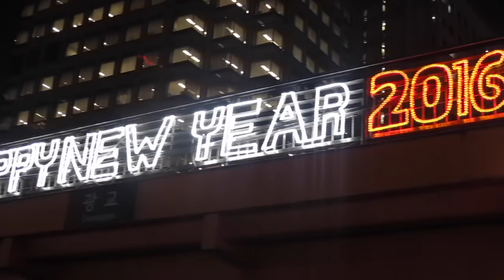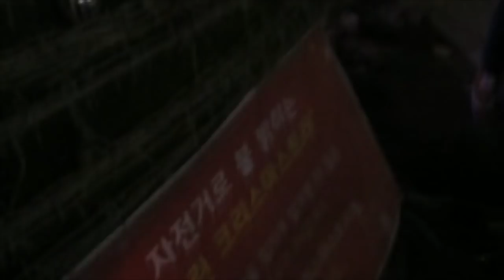¿Los Coreanos celebran la Navidad? ♥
Muchos de ustedes nos han preguntado si los Coreanos celebran la Navidad y/o cómo se celebra la Navidad en Corea, el día de hoy los llevamos a un recorrido por el Centro de Seúl para que conozcan un poco sobre esta tradición en el lejano Oriente. ¡Acompáñenos!

¡Hola!

G+D